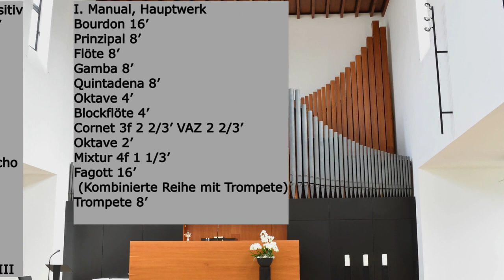Die Orgel in der Neuapostolischen Kirche Stuttgart-Ost - Buxtehude, 3 Choralbearb. zu Weihnacht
Die Orgel in der Neuapostolischen Kirche Stuttgart-Ost, 2010

Erbaut 2010 von Freiburger Orgelbau Hartwig und Tilmann Späth, March-Hugstetten, 2010, op.995.
Klangliche Konzeption/Disposition (ausschließlich unter Verwendung von vorhandenem oder altem Pfeifenmaterial) inspiriert durch oberschwäbische spätbarocke Instrumente.

Disposition:
I .Manual, Hauptwerk, C-g’’’
Bourdon 16’
Prinzipal 8’
Flöte 8’
Gamba 8’
Quintadena 8’
Oktave 4’
Blockflöte 4’
Cornet 3 f 2 2/3’ VAZ 2 2/3’
Oktave 2’
Mixtur 4-fach 1 1/3’
Fagott 16’ Kombinierte Reihe mit Trompete
Trompete 8’

II. Manual, Positiv, C-g’’’
Flötprinzipal 8’
Salicional 8’
Fugara 4’
Traversflöte 4’
Quinte 2 2/3’
Flageolett 2’
Terz 1 3/5’
Hautbois 8’

III. Manual, Echowerk C - g’’’
Bourdon 8’,
Dulciana 8’
Rohrflöte 4’
Sesquialter 2-fach
Sifflöt 2’
Chalumeau 8’
Tremulant II+III

Pedal, C-f’
Violbaß 16’
Subbaß 16’ TM aus HW
Oktavbaß 8’
Flötbaß 8’ TM aus HW
Cellobaß 8’ TM aus HW
Fagottbaß 16’ TM aus HW
Trompetenbaß 8’ TM aus HW

Mechanische Koppeln:
II/I, III/I, III/II, I/P, II/P, III/P, Super II/II (durchkoppelnd in I + in Pedal über II/P)

00:03 Dietrich Buxtehude (um 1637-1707), Gelobet seist du, Jesu Christ, BuxWV 189
I: Prinzipal 8’, Oktave 4’, Cornet 2 2/3’ 3fach, Trompete 8'
II: Flötprinzipal 8’, Fugara 4’, Quinte 2 2/3’, Flageolett 2’, Hautbois 8’
Pedal: Subbaß 16', Violbaß 16', Flötbaß 8', Octavbaß 8', III/P: Bourdon 8', Rohrflöte 4', Sesquialter 2f., Chalumeau 8’

01:59 Dietrich Buxtehude (um 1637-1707), In dulci jubilo BuxWV 197
III: Bourdon 8', Sesquialter 2f.
II: Traversflöte 4’ (eine Oktave tiefer gespielt), Tremulant III und II
Ped: Subbaß 16', Flötbaß 8'

04:44 Dietrich Buxtehude (um 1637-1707), Puer natus in Bethlehem BuxWV 217
I: Quintadena 8’, Prinzipal 8’, Blockflöte 4’,
II: Salicional 8’, Traversflöte 4’, Quinte 2 2/3’, Flageolett 2’, Terz 1 3/5’,
III/II, III: Bourdon 8’, Rohrflöte 4’, Sesquialter 2f., Sifflöt 2’, Chalumeau 8’, Tremulant III und II,
Pedal: Subbaß 16', Violbaß 16', Flötbaß 8', Octavbaß 8'

Tonaufnahme: AO, NAK Stuttgart-Ost, 12. November 2022

Das Vorgängerinstrument der Firma Steirer von 1937, ursprünglich pneumatisch, später durch Steirer-Stahl elektrifiziert, wies deutliche technische Mängel auf, die letztlich auch zur Gefahrenquelle wurden. Daher wurde bei der Renovierung der Kirche die jetzige Orgel von der Firma Freiburger Orgelbau Hartwig und Tilmann Späth unter Verwendung der meisten Pfeifen aus dem Vorgängerinstrument neu errichtet.
Im klanglichen Bereich war es eine Herausforderung, das ausschließlich aus Altmaterial bestehende Pfeifenwerk zu einer Einheit mit gültiger stilistischer Aussage zu verbinden, dazu den langen Kirchenraum vollständig zu beschallen. Die Aufgabe war dezidiert, die Disposition nach Vorbild der Orgeln Joh. Nep. Holzheys zu gestalten. Mit dieser Orgel ist nun die Darstellung barocker, teilweise vorbarocker Musik bis hin zu einzelnen Stücken der Spätromantik, und dies auch trotz Verzichts auf einen Schweller, sehr gut möglich. Ebenso ist die französische Klassik durch den Cornett-Aufbau in jedem Manual jeweils verbunden mit einer Zungenstimme gut spielbar.
Auch in der Lautstärke war der Weg weg von neobarockem spitzen Klang hin zu einer dezenten Farbigkeit ähnlich den oberschwäbischen Klosterorgeln beabsichtigt. Die Orgel zwingt ähnlich den barocken Instrumenten von Ochsenhausen, Weingarten, Rot an der Rot, Weißenau etc. dazu genau hinzuhören, erneut Hören zu lernen. Die Orgel bleibt obwohl leiser als die Vorgängerorgel durch mehr Volumen auch bei besetzter Kirche besser hörbar als ihre Vorgängerin. Dies wurde durch eine Stärkung des Grundstimmenbereichs und vor allem durch die Korrektur der neobarocken Klanglichkeit und genauen Abstimmung der Register aufeinander erreicht.
Entstanden ist so eine Orgel ohne das häufig anzutreffende Schwellwerk, aber mit drei in der Lautstärke und Klangfarbe unterschiedliche Manuale, von denen aus insgesamt 33 Register angespielt werden können. Manuale und Pedal sind über rein mechanische Trakturen mit den Windladen verbunden und können durch insgesamt 7 Koppeln, davon eine Superoktavkoppel im zweiten Manual, miteinander kombiniert werden. Die Pfeifenanzahl wurde gegenüber dem Vorgängerinstrument um ungefähr 400 Pfeifen verkleinert und beträgt nun genau 1.796 Pfeifen. Keine einzige Pfeife wurde neu gebaut, alle Register sind aus schon vorhandenem oder gebrauchten Material zusammengestellt. Der Prospekt aus Holz und Zink stammt bis auf das Mittelfeld aus dem Jahr 1937, das Mittelfeld wurde dem originalen Verlauf wieder angepaßt.